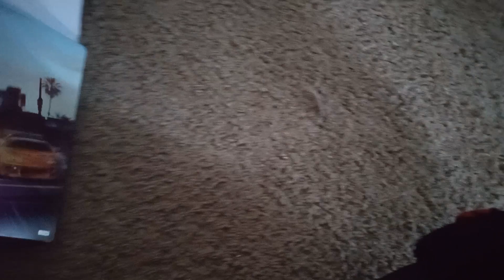a 4k steelbook I already watched today 1/28/24.